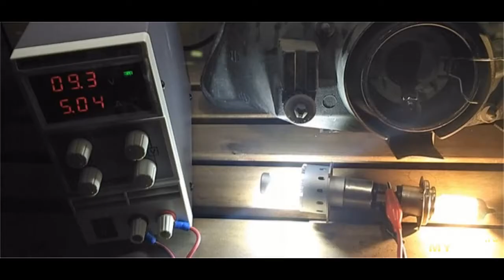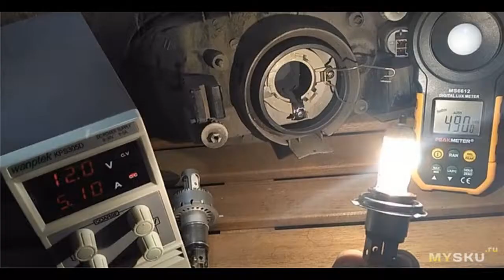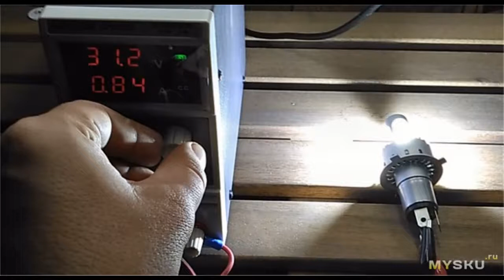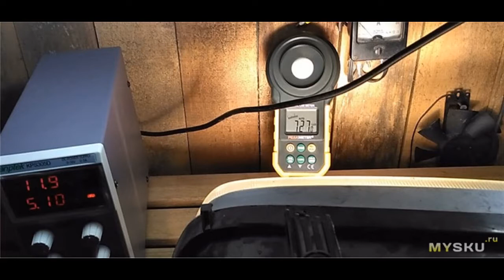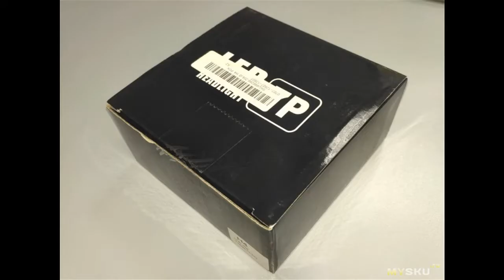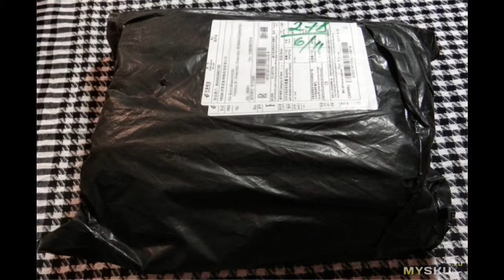Какие лампы лучше поставить в фары H4: фото, обзор и тест галогеновых, сравнение со светодиодными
Подробные фото ламп в фары H4, внутренности, а также всевозможные тесты и сравнение. Какие лампочки лучше поставить - светодиодные или галогеновые.
Отзыв на товар с Aliexpress Какие лампы лучше поставить в фары H4: фото, обзор и тест галогеновых, сравнение со светодиодными